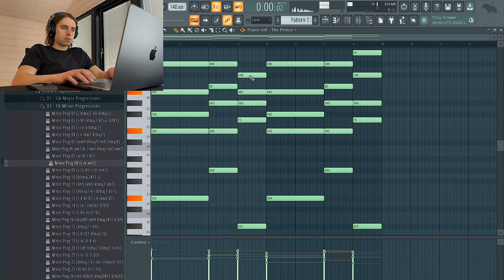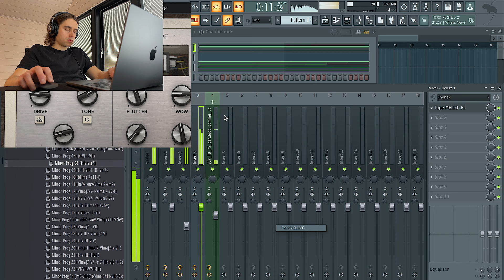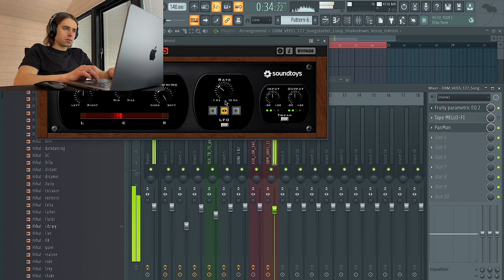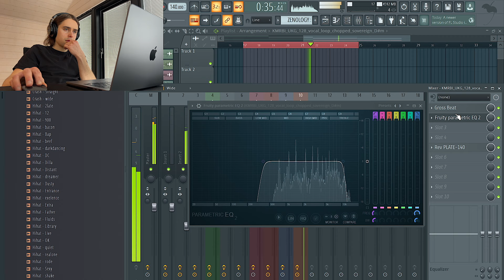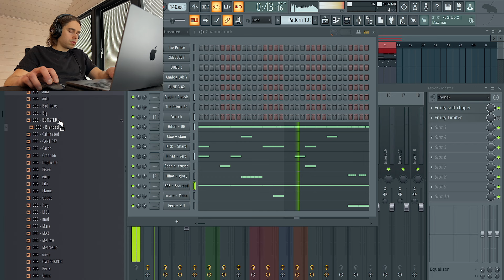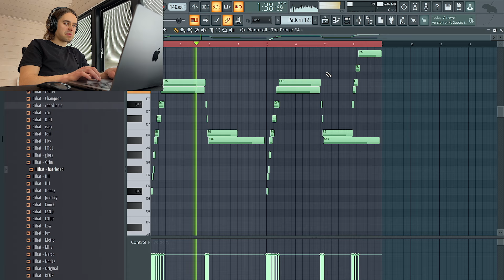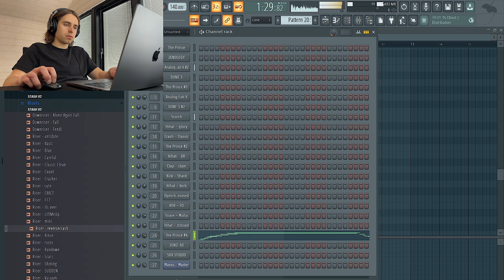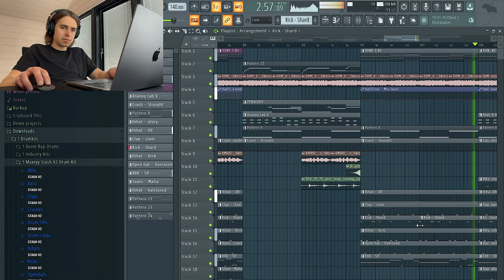Making a HARD Kanye West x Travis Scott Type Beat | FL Studio Cookup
This is me making a hard Kanye West x Travis Scott type beat in FL Studio. This beat started from a chord MIDI. I added some more melodies from VSTs and loops from Splice. I can definitely hear both Kanye West and Travis Scott on this. This beat is a mix of both "UTOPIA" and "VULTURES" albums. The drums came from my stash kits that are linked below!

00:00 Making the melody
14:20 Adding the drums
25:22 Mixing
27:13 Arrangement
30:22 Final listen & changes